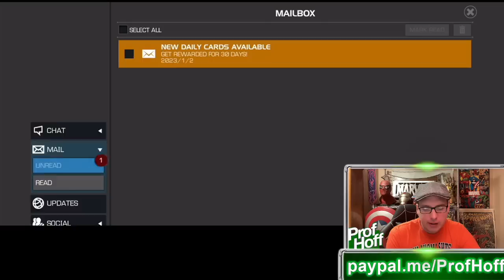THE BEST PARAGON DAILY CARD EVER???